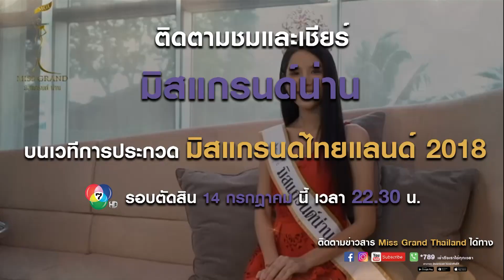"เธอคือใคร" มิสแกรนด์น่าน 2018